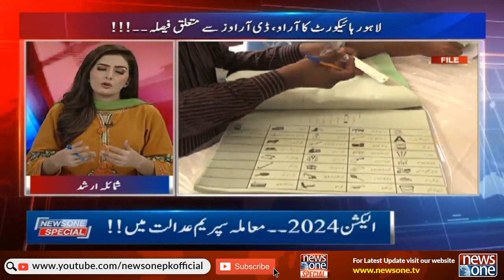NewsOne Special | Elections 2024 | Supreme Court Big Decision | 15-Dec-2023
Host: Shumaila Arshad

Guests: Rana Arshad | Waqas Abraiz | Akhunzada Chattan | Hafiz Ahsan